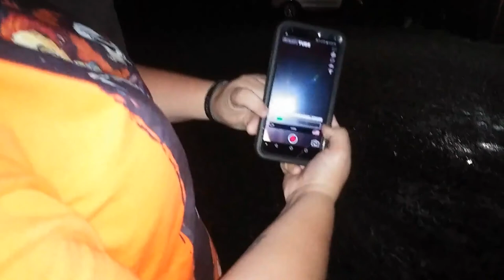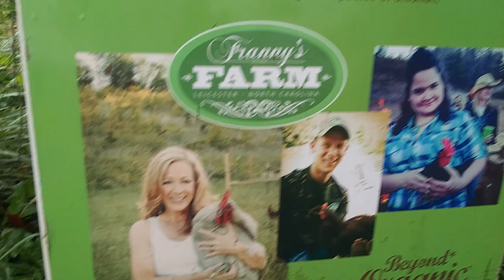Franny's Farm Part 1: Asheville North Carolina/ HAPPY HALLOWEEN!! OPEN CHANNEL!!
Intro Credit Matt Ebert Music